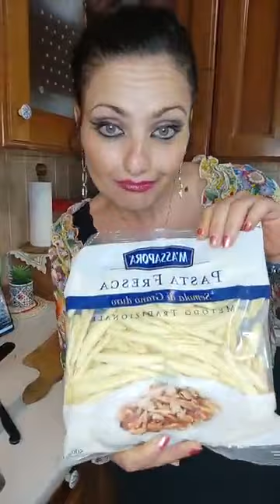Pasta con fiori di zucca - Amici in Cucina e non solo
Pasta con fiori di zucca - Michela Cerase

ricetta delle CORTECCE ( tipo di pasta fresca) con i fiori di zucchine, un mio piatto dell'infanzia, che ricordo con grande affetto.
Per rivedere la diretta clicca qui 👇
Ingredienti (x 2/3 porzioni)
250 gr di pasta formato cortecce o anche penne grandi
6/7 fiori di zucchine puliti
Basilico, pepe, sale q.b
Formaggio grattugiato q.b
Olio extravergine d'oliva q.b
1 spicchio d'aglio
2 cucchiaini abbondanti di ricotta o formaggio spalmabile
Erbetta cipollina a piacere
20/30 ml di vino bianco per sfumare
In una padella antiaderente fate leggermente rosolare l'aglio con l'olio, unite i fiori a pezzetti, tendone da parte un paio interi per la decorazione del piatto.
Mescolate fino a che si appassiscono , sfumate con il vino bianco.
Aggiustate di sale e pepe, unite la ricotta, mescolate e fate sciogliere .
Intanto, cuocete la pasta in abbondante acqua salata con un filo d'olio e scolatela non appena salirà a galla 😜
Saltatela in padella unendo un cucchiaio d'acqua di cottura della pasta , aggiungete abbondante formaggio grattugiato e il basilico in pezzi.
Impiattate, decorate con i fiori di zucchine interi e gustate in tutta la sua semplice bontà 💓